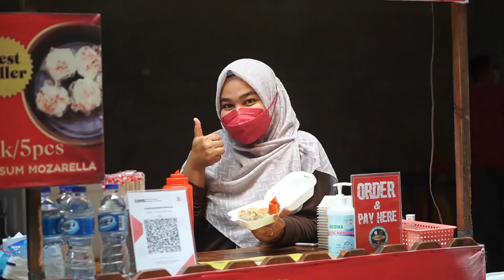Foodies @OneBatamMall with Magic Entertainment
Foodies @OneBatamMall with Magic Entertainment & Accoustic music